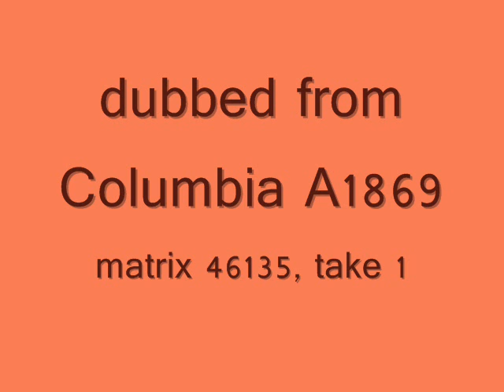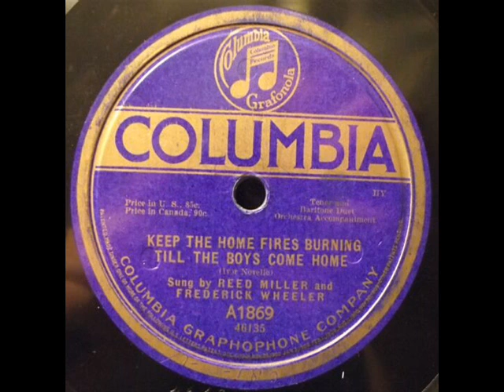REED MILLER and FREDERICK WHEELER: Keep the Home Fires Burning (Columbia A1869)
Patriotic, Sentimental World War 1 song.  Dropouts are due do a couple of nasty needle digs, sorry.  Recorded October 1915.  Matrix 46135, take 1